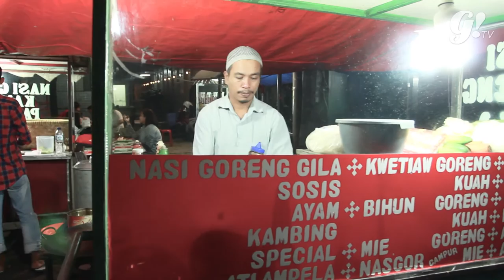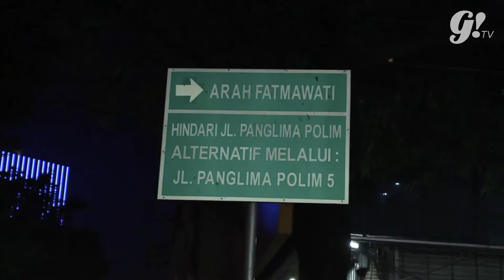3 NASI GORENG DI JAKARTA YANG MESTI KAMU COBA